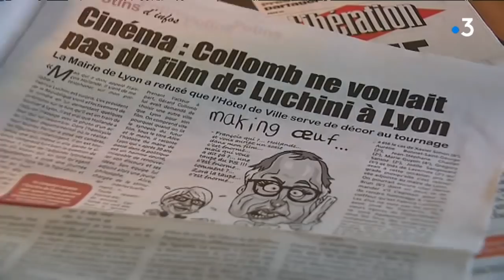Fabrice Luchini tourne "Alice et le maire" à Lyon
Fabrice Luchini tourne "Alice et le maire" à Lyon. Un film sur l'usure du pouvoir dans lequel le comédien incarne un maire à bout de souffle et d'inspiration, le temps d'un tournage. Le réalisateur Nicolas Parisier se défend d'avoir voulu en faire un film inspiré par Gérard Collomb. Mais la mairie de Lyon n' a pas interprété forcément le scénario de cette façon et a interdit l'accès de l'hôtel de ville aux caméras du film.Toute ressemblance avec un personnage existant serait donc purement fortuite

Reportage de Julien Sauvadon & Jean-Christophe Adde - septembre 2018

Retrouvez-nous sur :
Notre site web